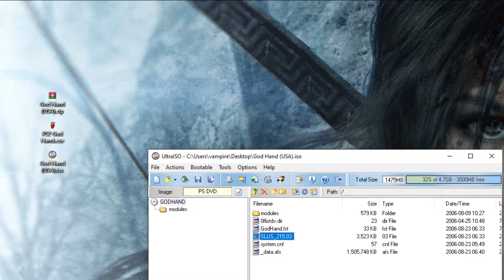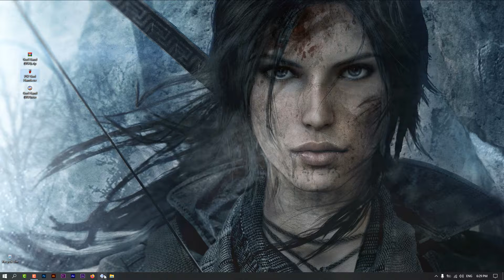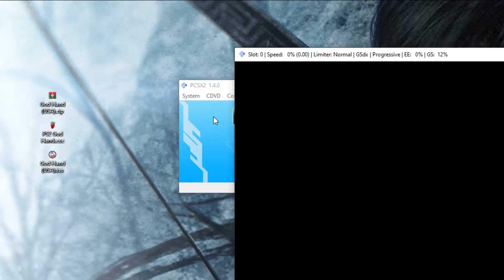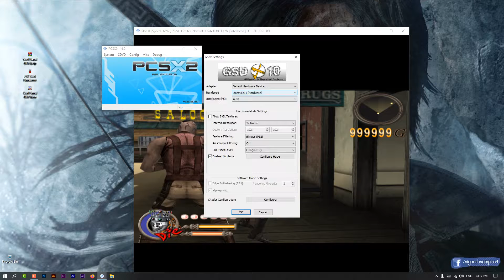God Hand Hack working PS2 PCSX2 DamonPs2